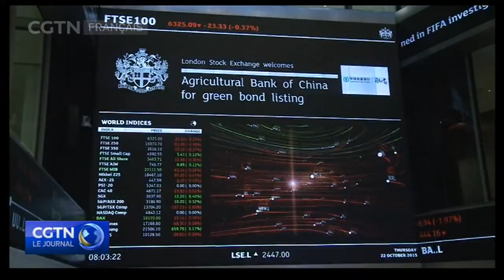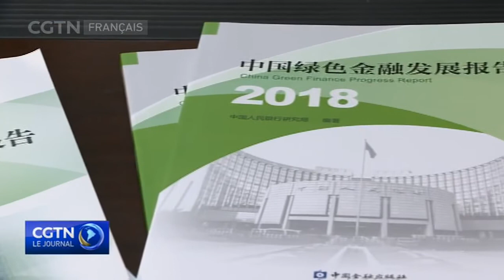Et si le Covid-19 favorisait la finance estampillée "verte"?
Les secteurs bancaire et financier, jamais en reste lorsqu'il s'agit de saisir des opportunités d'investissement, misent largement sur d'importantes émissions de titres et de dette à coloration verte, incluant les produits financiers basés, par exemple, sur les technologies de production énergétique non directement générée par des ressources minières fossiles.